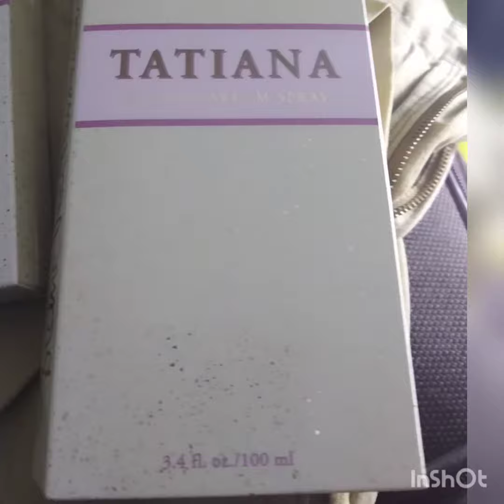Best Perfume in the world. Pasalubong.. Riyadh KSA..